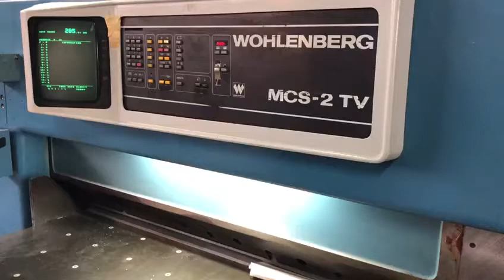Wohlenberg 137 MCS-2 TV